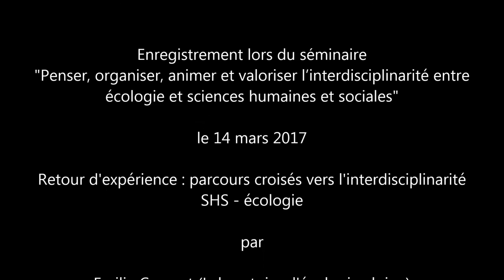Retour d'expérience : parcours croisés vers l'interdisciplinarité SHS - écologie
Dans le cadre du séminaire "Penser, organiser, animer et valoriser l’interdisciplinarité entre écologie et sciences humaines et sociales", Emilie Crouzat du Laboratoire d'écologie alpine (LECA) a présenté l'expérience de l'interdisciplinarité dans le cadre d'une thèse.
Ce séminaire avait pour objectif de penser collectivement le potentiel, les enjeux, les risques, les écueils et les conditions de félicité de l’interdisciplinarité entre écologie et SHS. Ce séminaire a fait intervenir et dialoguer des membres de laboratoires ayant acquis une expérience dans ce domaine ou désireux de développer des recherches interdisciplinaires et laissa une place importante aux échanges.

Ce séminaire était organisé par :
IRSTEA Centre de Grenoble
Zone Ateliers Alpes
LabEx ITEM

Ce travail a été réalisé grâce au soutien financier du LABEX ITEM (ANR-10-LABX-50-01) dans le cadre du programme « Investissements d’Avenir » géré par l’Agence Nationale de la Recherche